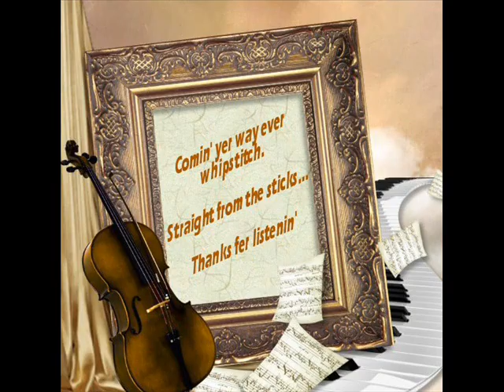The Kind To Cheat Carl Blankenship